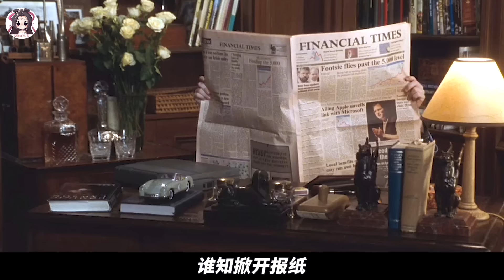素未謀面雙胞胎姐妹，為撮合父母，聯手智鬥父親貪財新女友！電影《天生一对》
安妮（琳賽·洛翰 Lindsay Lohan 飾）和荷莉（琳賽·露安 Lindsay Lohan 飾）兩個小女孩在夏令營中相識。她們相貌驚人地相似，卻非常合不來。十分偶然的，她們知道了對方原來是自己的孿生姐妹。
　　她們開始互相打聽對方的生活，討論自己的父母：他們在一個豪華的航海輪船上相遇，在旅途中就結了婚，然而最後卻以感情破裂收場。因為這場離異，雙胞胎姐妹一個被爸爸（丹尼斯·奎德 Dennis Quaid 飾）帶到加州，生活在一個美麗的葡萄園；一個則被當婚紗設計師的媽媽（娜塔莎·理查德森 Natasha Richardson 飾）帶到倫敦。兩人因此從未謀面，甚至不知道彼此的存在。
　　得知了這個真相，兩個調皮的小鬼開始謀劃她們的計策：她們決定調換身份，到對方的家庭去生活。一切都進展順利，直到父親要再婚，姐妹倆對後母（伊蓮·亨德裏克斯 Elaine Hendrix 飾）的一場瘋狂狙擊大戰開始了……

【貂小嬋】被男友賣進青樓，卻用十年時間，逆襲成整個印度紅燈區女王！電影《甘古拜》
【貂小嬋】女主一部電影換了40套穿搭，每套穿搭到現在依舊是時尚經典！電影《独领风骚》
【貂小嬋】《海倫凱勒》真實故事改編，看又聾又啞又瞎的女孩，如何成長為世界著名作家